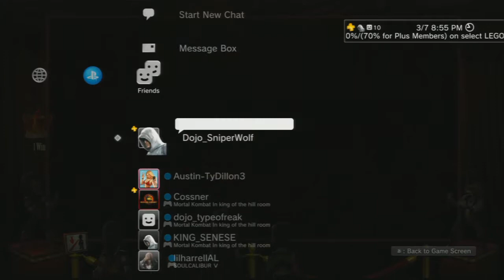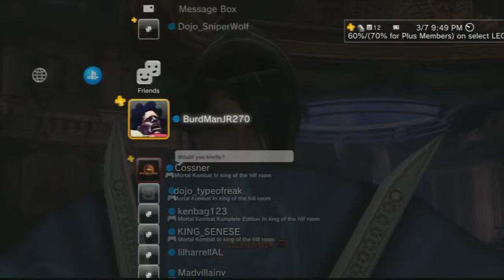The Road to MKX Ep 14 Season 2 Premiere - 1 / 2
The Road to MKX Episode 14 Season 2 Premiere -- Watch live